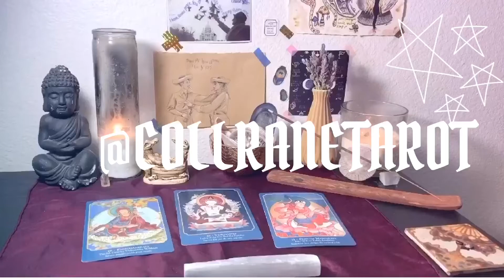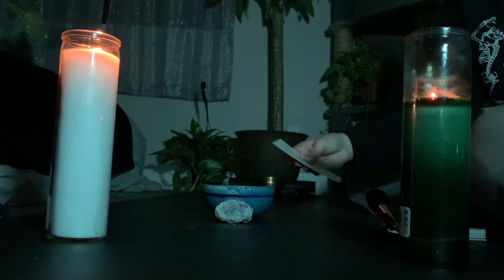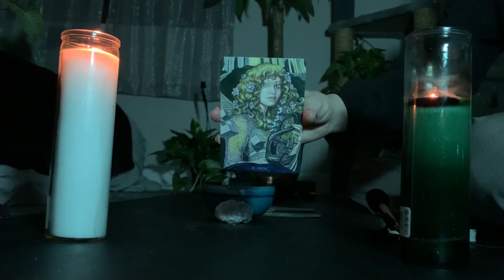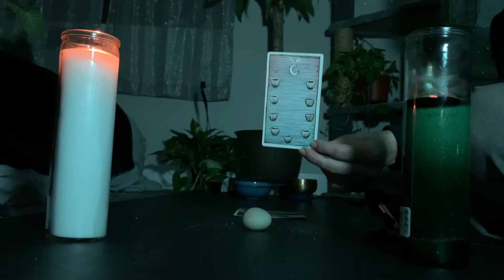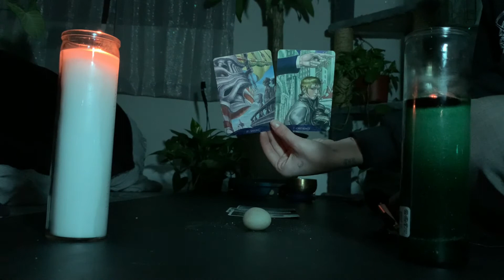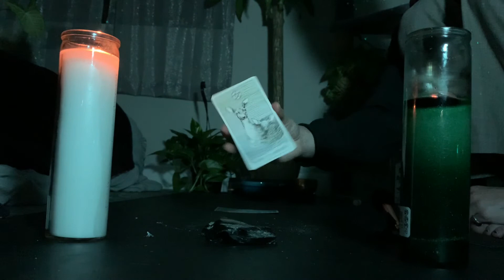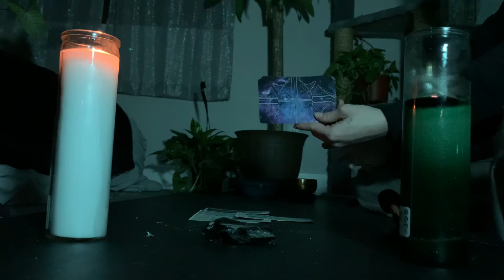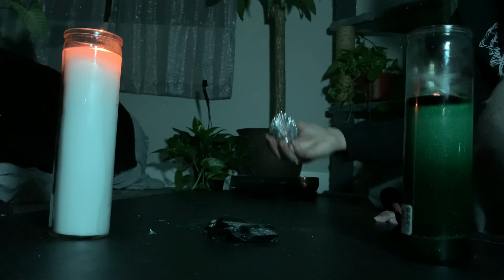Energy Arts ASMR || Regenerative Tarot Messages and Mercury Retrograde🪞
🌎this video was filmed on Serrano/Cahuilla Land

decks used:
dream interpretation oracle - unknown author
the wild unknown tarot - kim krantz

🪄setting intentions: 0:00

🪄Pile Selection: 13:05

🪄Celestite: 14:58

🪄Moon Orb: 31:35

🪄Black Obsidian: 46:06

🪄Collective finishing: 1:03:19

Share in the comments what you want to see yourself make progress on during this mercury retrograde. I’d love to make this a space for sharing in our collective growth and transformation! Thank you as always for the honor of being a reiki channel for you.

🕸leave me a review! i appreciate the feedback! (this is a great way to support me if you can’t afford it!)

✨to book a personal reading or see my policies and ethics:

collrane.carrd.co